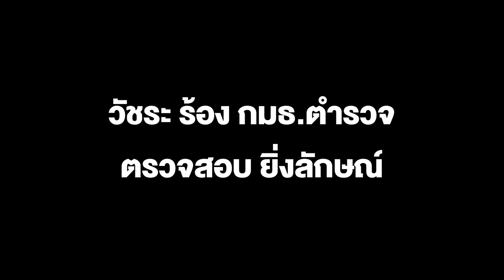วัชระ ร้อง ประธาน กมธ.ตำรวจตรวจสอบ ยิ่งลักษณ์ แอบลักลอบเข้าไทยพร้อม ทักษิณจริงหรือไม่??